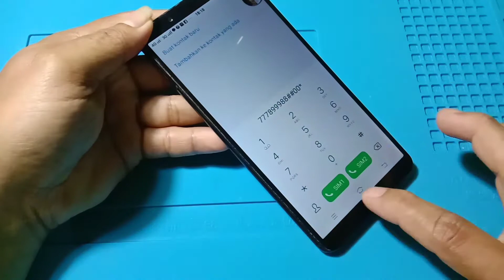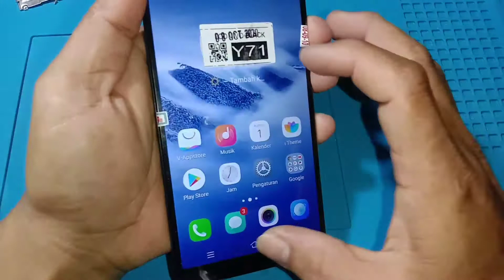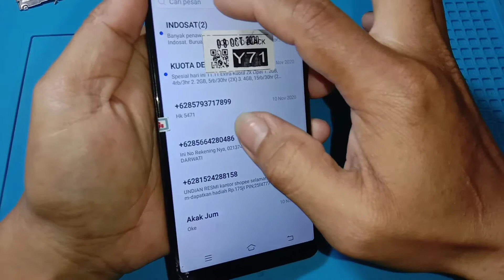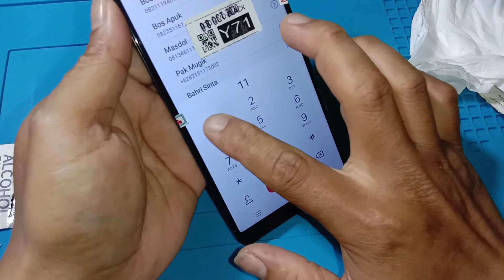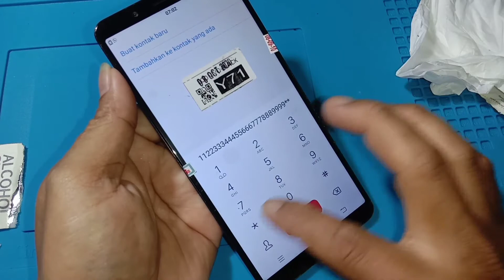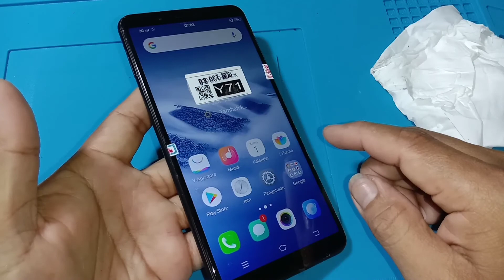Cara Ganti LCD Vivo Y71 || Berhati-hatilah saat menggantinya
Berikan komentar yang bermanfaat dan mohon tidak berkomentar yang tidak wajar dibaca dan dengan kata-kata yang sopan.

Terima kasih.